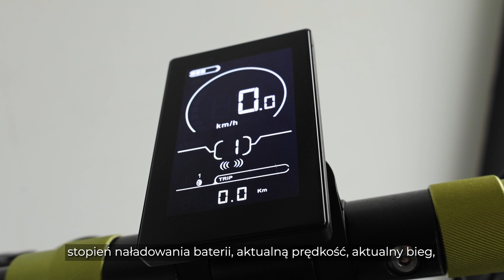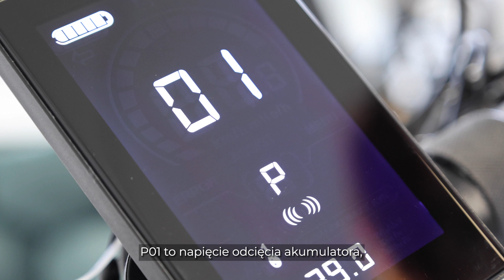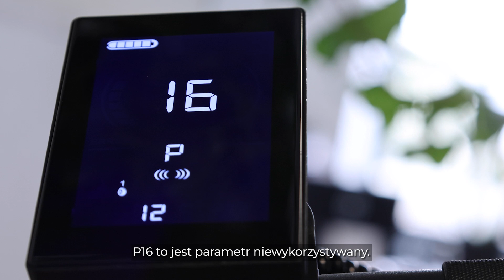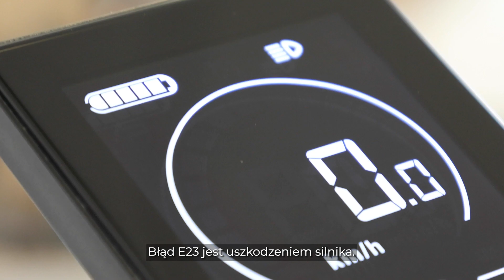Funkcje i parametry wyświetlacza w hulajnodze elektrycznej TECHLIFE Q3 || Mobiway.pl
Dziś państwu przedstawiamy funkcje wyświetlacza w naszym nowym produkcie hulajnodze techlife Q3!

Hulajnogę uruchamiany przyciskiem power po czym przykładamy kartę NFC do wyświetlacza!

Parametry wyświetlacza!

P00 - Rozmiar kół
P01 - Napięcie odcięcia akumulatora
P02 - Ilość magnesów w silniku
P03 - Ustawienia biegów 0 - 3 / 1 - 5 / 2 - 9 biegów
P04 - Jednostka przebiegu Mile/km
P05 - 0 Zero start - 1 start z odepchnięcia
P06 - tempomat - 0 off 1 on
P07 - Styl jazdy
P08 - Moc silnika 0-100%
P09 - Hamulec elektryczny 1-3
P10 - Hasło uruchomienia hulajnogi bez tagu NFC (1212)
P11 - Hasło do menu parametrów wyświetlacza (Funkcja nieaktywna)
P12 - parametr niewykorzystywany
P13 - Jasność podświetlenia wyświetlacza
P14 - Parametr niewykorzystywany
P15 - Przyspieszenie hulajnogi
P16 - Parametr niewykorzystywany
P17 - Wyłączenie biegów
P18 - Czas uśpienia hulajnogi
P19 - Kalibracja prędkości pokazywanej na wyświetlaczu
P20 - Napięcie nominalne
Błędy hulajnogi
E01 – Błąd sterownika
E22 – Błąd manetki
E23 – Błąd silnika
E24 – Błąd czujników halla
E25 – Błąd czujników hamulca
E26 – Błąd baterii
E30 – Błąd komunikacji